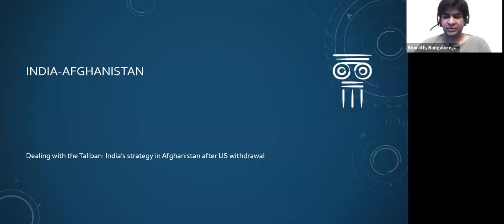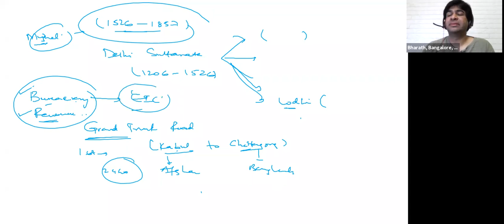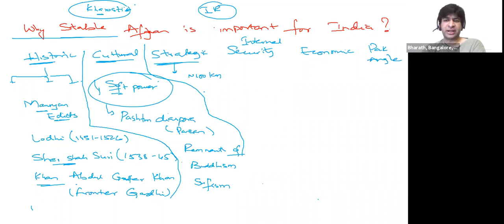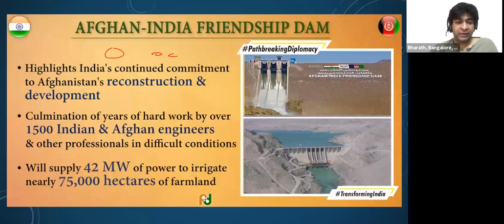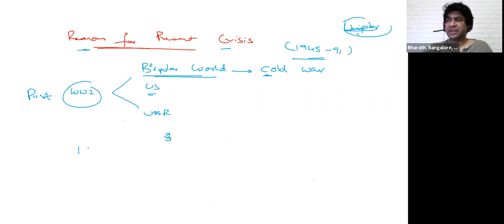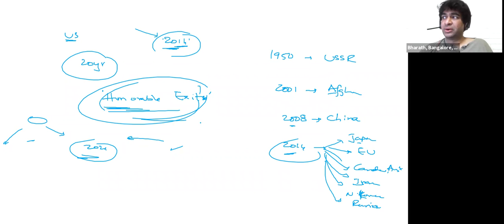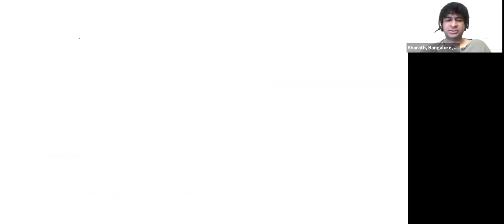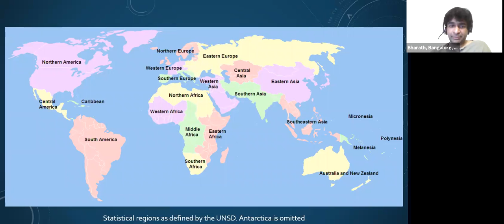International Relations Class-6 - India & Afghanistan Relations By Bharat Sir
International Relations Class-6 India & Afghanistan Relations &  threats By Bharat Sir - Dr Kalam IAS Academy Bangalore.